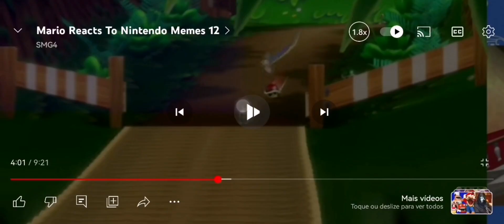Rooms low detailed be like: